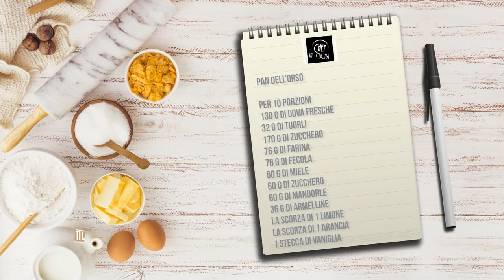Chef in Cucina - Pan dell'Orso (Pasticceria)